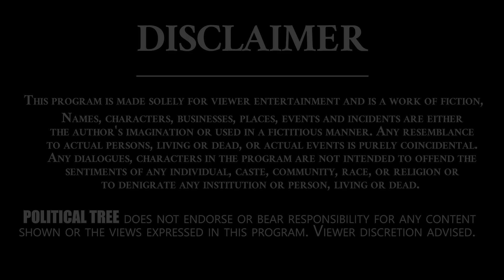యన్టీ ఆర్ ఫంక్షన్లో లక్ష్మీ పార్వతి లేదు ఎందుకు..? ! | Sr NTR Coin Released | Lakshmi Parvathi | PT